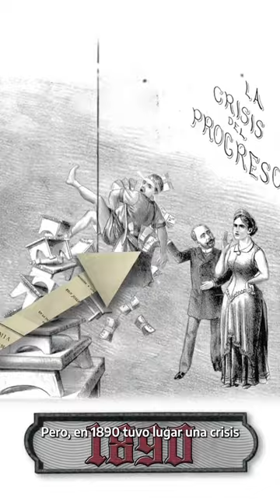El Banco y las crisis económicas | Felipe Pigna